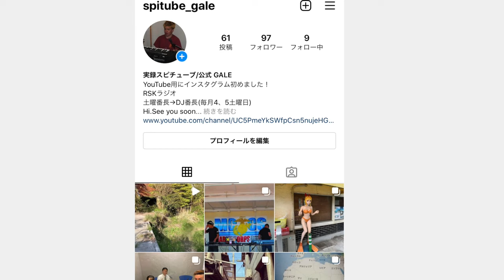毎週日曜日開催の朝市に行ってみたよ！ 漁港の真魚市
岡山県備前市穂浪2835-23
7時から12時まで
毎週日曜日

再生リスト